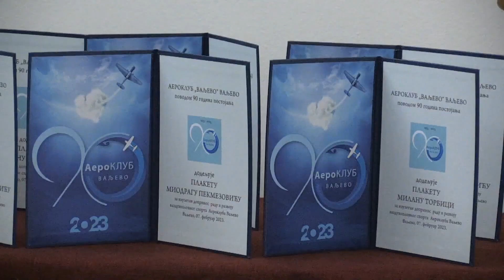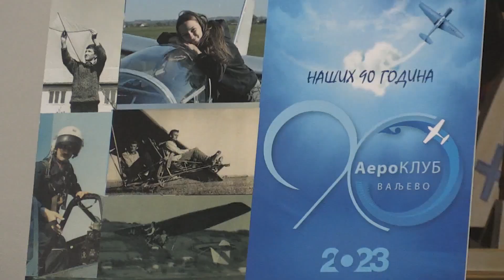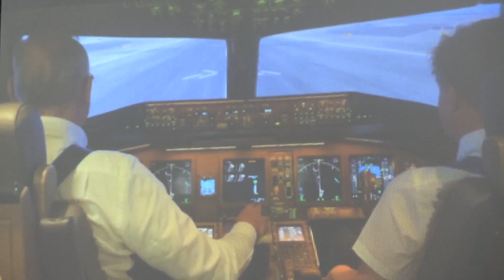DEVET DECENIJA VALJEVSKIH KRILA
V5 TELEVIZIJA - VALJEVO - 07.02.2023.